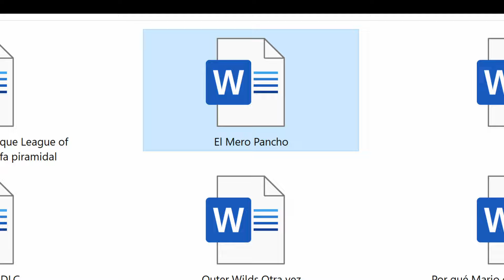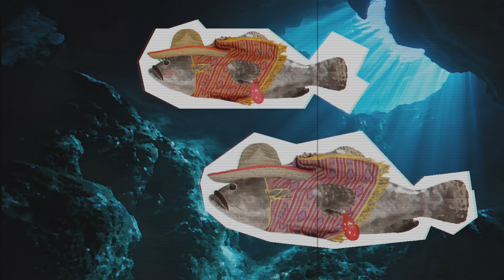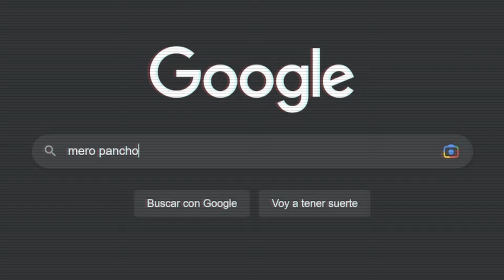Top 5 Juegos de Pesca - Especial Halloween (TE̵͎̟̔͐̕͜R̵̪͖̾͒͜͝ROR̵̪͖̾͒͜͝ EXTRE̵͎̔͐̕MO̵͉̫͉̓̓͠) 🐟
¡Especial Halloween! Los juegos de terror están demasiado vistos, así que os traigo el auténtico miedo; los juegos de pesca.
Sin embargo, ha habido un pequeño contratiempo con el guion... Y no puedo desperdiciar mi disfraz de Vaporeon.

Habrá que improvisar algo.

Los diseños de los personajes (La Tía Lola, El Comisario y su hijo) fueron creados por Diseñadora Pulpo